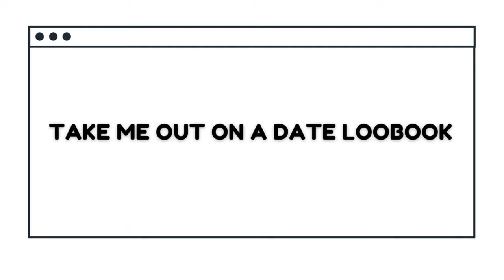Take Me Out On A Date Lookbook! // YesStyle Campaign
hi luvs!

thank you for watching this video! catch me looking down to my chest every 10 seconds because I'm scared my sticky bra will show hehe. not to mention these bras making me look flat chested as hell but I hope you enjoy this video and lookbook. check out these items that I got from yesstyle and use my discount code to get money off!

items in the videoミ☆

Sosana - Spaghetti Strap Lace Trim Snakeskin Print Bodycon Mini Dress

Lemongrass - Set: Plaid Camisole Top + Light Cardigan + Mini Skirt

yesstyle Code for money off! yay! ミ☆ ITSGRACE01

stay true.